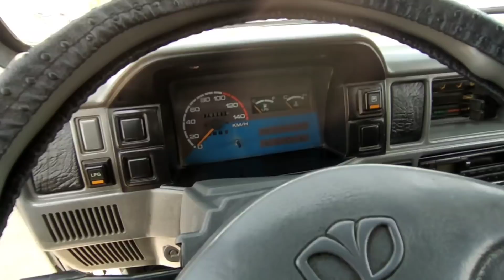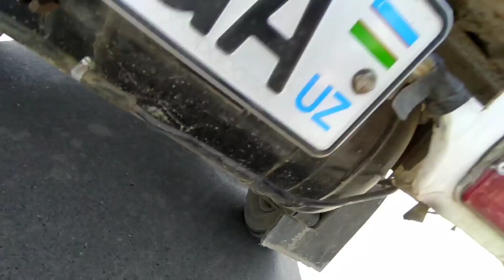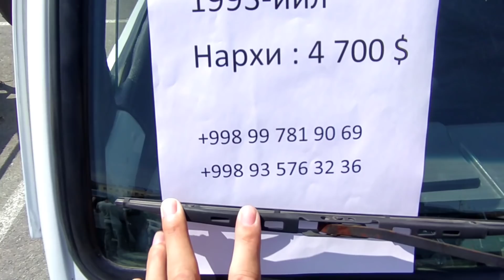1 май 2022 арзон лабо нархлари хама корсин арзон нархларда егаларидан андиижон машина бозор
ASSALOMU ALAYKUM AZIZ VATANDOSHLAR KANALGA OBUNA BOLING REKLAMA UCHUN 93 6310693